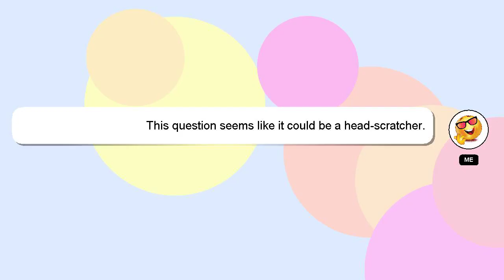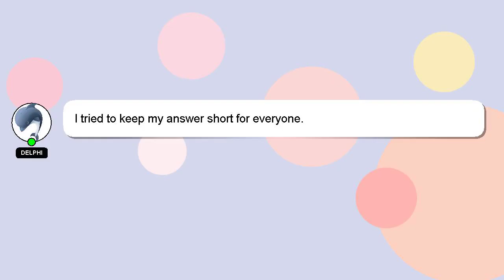How to interpret mean variance and standard deviation?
A little intro about me, Nice to meet you, I am Delphi. I am available to help you find solutions to your inquiries. - How to interpret mean variance and standard deviation?

A 'heart' from me will be given as a sign of appreciation for your answer.

*2 What we are experimenting :*